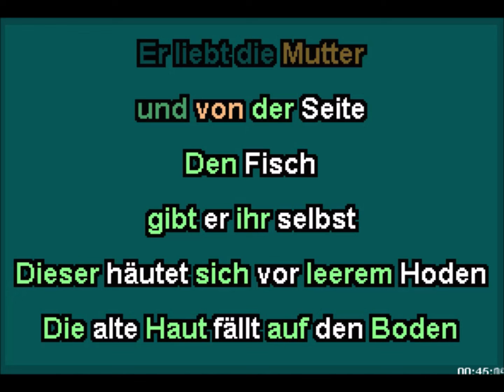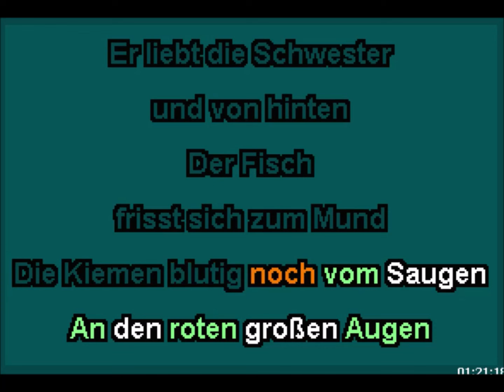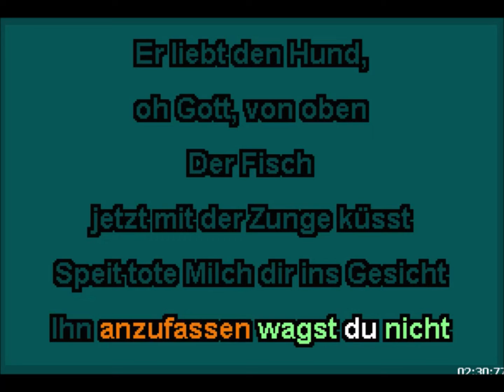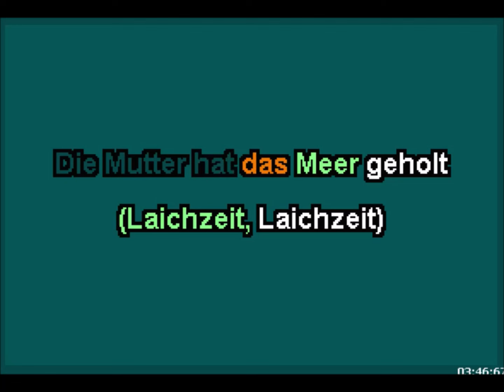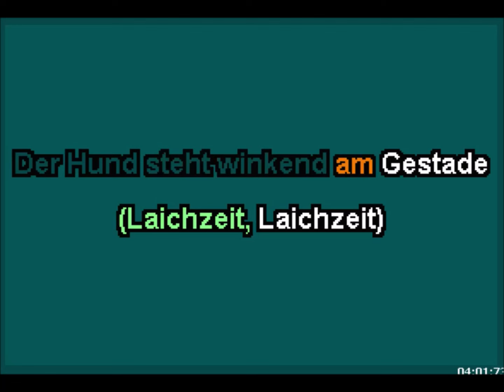Rammstein - Laichzeit karaoke